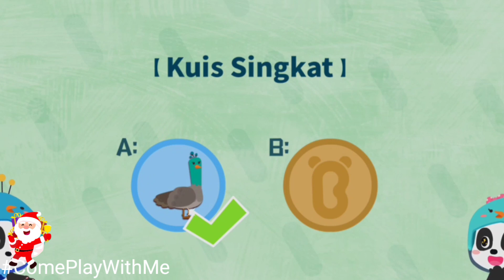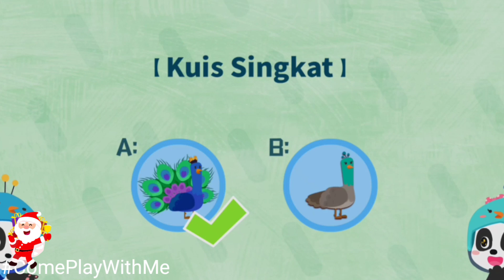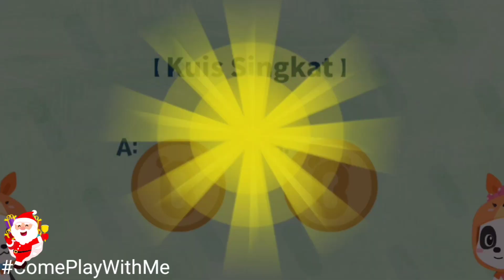Bermain Bersama Kanguru 🦒🐿🐓🐣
Bermain bersama keluarga Kanguru

Come Play with Me game Play